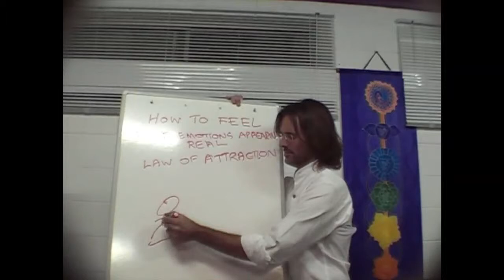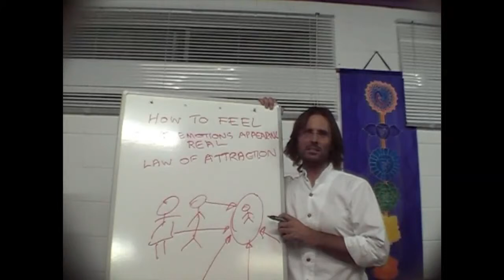Jesus on Old Souls and Parental Projections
Jesus discusses toxic shame and parental emotions and explains how we can inaccurately attribute the unhealed emotions of parents to the soul condition of the child.

dtstart:004824:
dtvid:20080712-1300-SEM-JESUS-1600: